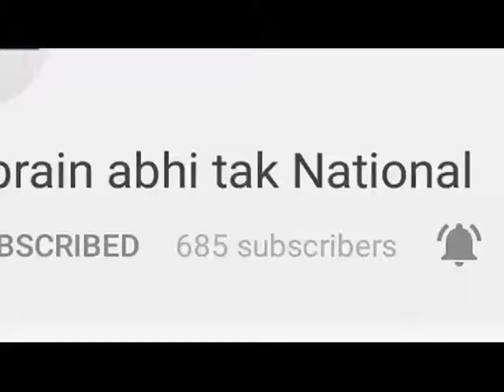कांग्रेस अध्यक्ष राहुल गाँधी से मिले हरियाणा कांग्रेस के OBC संगठन || Khabrain Abhi Tak Live